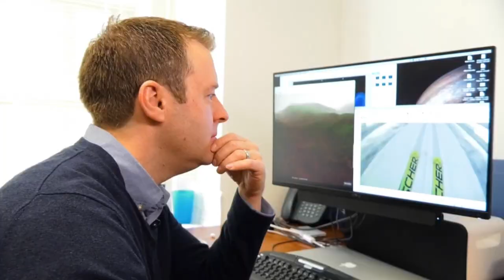How the brain leads to Olympic gold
What are the inner workings of an athlete’s brain as they step onto the world stage and what happens when competition causes them to crumble? That’s what a pair of professors from John Hopkins University are researching.